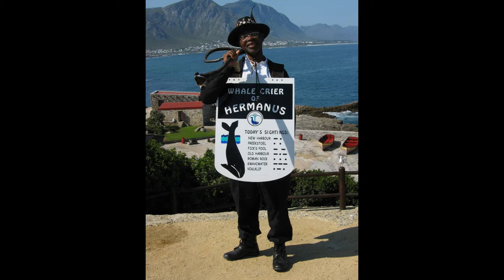Top 10 Best places to travel South Africa | 10 beste plekke om na Suid -Afrika te reis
Keyboard & Mouse

South Africa, officially known as the Republic of South Africa, offers a great introduction to the many jewels of the Dark Continent. Located on the southernmost tip of Africa, South Africa has so many amazing experiences on offer, from off-roading on a safari to diving with great white sharks. With its wonderful array of wildlife, beautiful beaches, divine vineyards, and magnificent mountains, there’s no doubt that this is a land of diversity. We made a list of  Top 10 Best places to travel South Africa in 2020